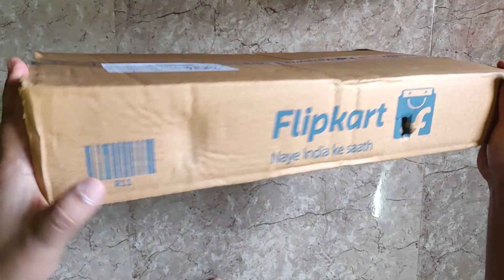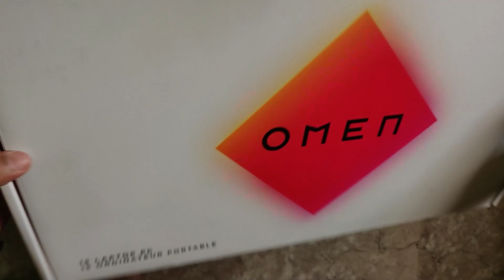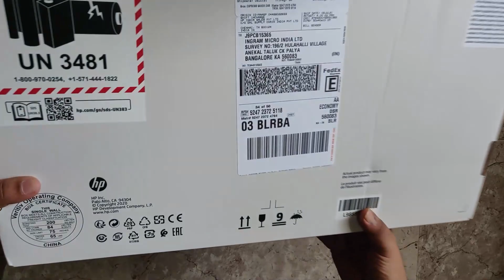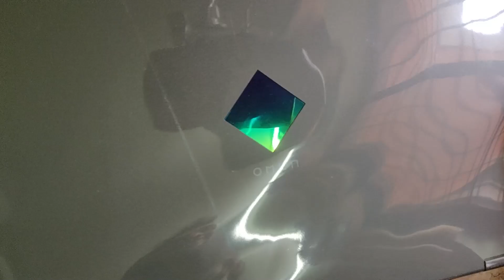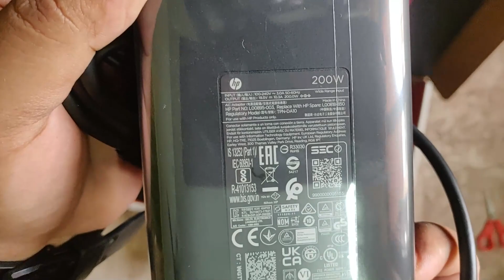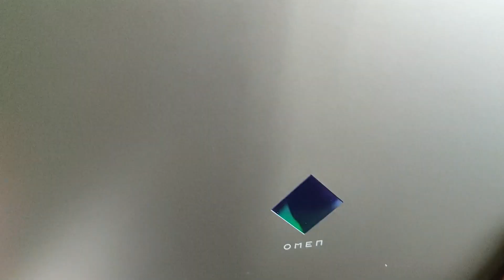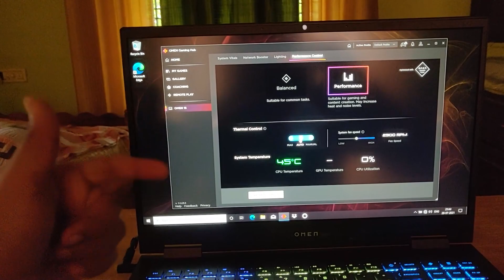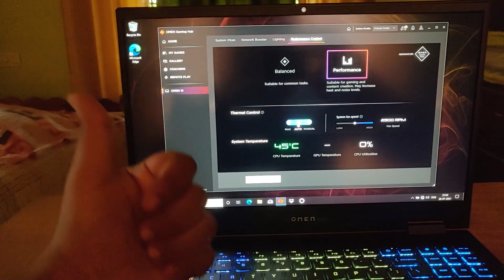The coolest Laptop Ever | HP Omen 15 Latest 2021 Ryzen 7 5800h & RTX3060 Gaming Laptop Unboxing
HPOMEN 2021

Please Do-Follow
My Twitch Live streaming account: